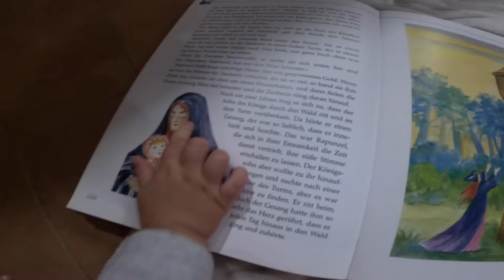Jetzt bekommen wir Ärger | so geht das nicht | Auswanderer in Ungarn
Hallo, schön das du da bist. Ich bin die Michaela und mit meiner Familie (🙋‍♂️ 🙋‍♀️ 👦 👧 🐶) reise ich seit zwei Jahren im Wohnwagen durch Europa und Asien. In Ungarn haben wir ein Ferienhaus welches wir 2018 kauften und dort verbringen wir gerne unsere Zeit wenn wir mal eine Auszeit vom Caravanlife möchten. Wenn du magst, kannst du uns auf unserer Reise begleiten und unsere täglichen Vlogs schauen.

B40

diemichaela

Nein

Bernd 1981
Michaela 1982

Seit 2014